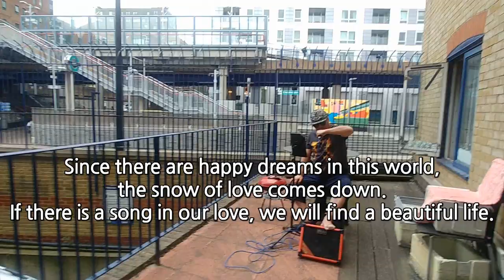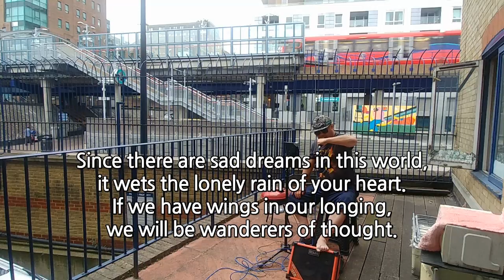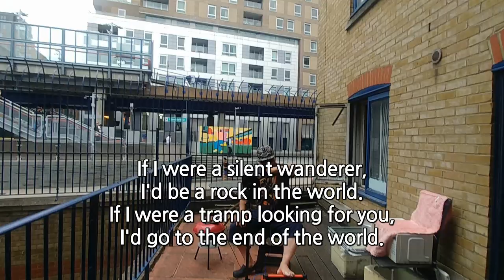Live from home, 런던의 내 집 발코니 연습, 내가 영어 자막, 브리튼즈 갓 탤런트 한국싱어, Korean folk song If I were...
Live from home, 런던의 내 집 발코니 연습, 내가 영어 자막, Balcony practice at my home, Korean folk song If I were...

Since there are happy dreams in this world, the snow of love comes down,
If there is a song in our love, we will find a beautiful life.

Since there are sad dreams in this world, it wets the lonely rain of your heart.
If we have wings in our longing, we will be wanderers of thought.

If you love your best, you'll only have sadness and parting.
If you love with warm soon, all you have to do is truth and faith.

If I were a silent wanderer, I'd be a rock in the world.
If I were a tramp looking for you, I'd go to the end of the world.

내가
이 세상에 기쁜 꿈 있으니 가득한 사랑의 눈을 내리고
우리 사랑에 노래 있다면 아름다운 생 찾으리라

이 세상에 슬픈 꿈 있으니 외로운 마음의 비를 적시고
우리 그리움에 날개 있다면 상념의 방랑자 되리라

이내 마음 다하도록 사랑한다면 슬픔과 이별뿐이네
이내 온정 다하도록 사랑한다면 진실과 믿음뿐이네

내가 말 없는 방랑자라면 이 세상에 돌이 되겠소
내가 님 찾는 떠돌이라면 이 세상 끝까지 가겠소